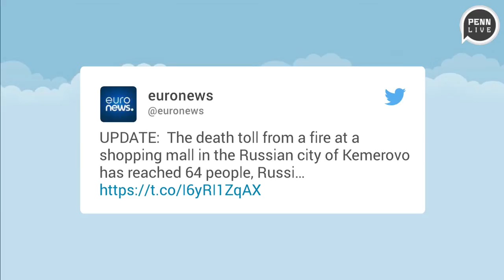Mall fire in Russia kills dozens, including children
The number of people who died when fire ripped through a shopping center in the Siberian city of Kemerovo has risen to 64, many of them children, authorities said. Around ten people are still missing after the blaze broke out on Sunday afternoon, March 25, 2018, when the mall was packed with shoppers and cinema goers. Ten others are in hospital, Vladimir Puchkov, the head of the Ministry of Emergency Situations told journalists Monday. Preliminary investigations point to the fire having broken out in the cinema hall area of the four-story Winter Cherry shopping mall in the center of Kemerovo. (Video by Janet Pickel, PennLive.com, via Wochit)